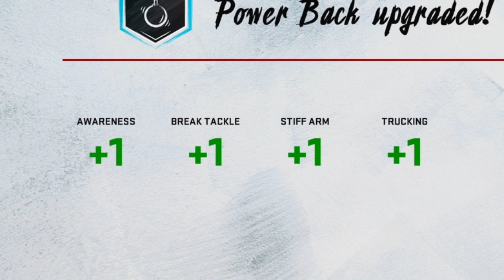3 TOUCHDOWNS IN FINAL GAME! | MADDEN 20 Career Mode | EP33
With the final game of the regular season here, Isaiah King Jr pulls off 3 touchdowns to cap off a major season!

This Madden 20 career mode will follow Isaiah King Jr. on his pursuit to be the greatest RB of all-time. Each episode will showcase a different game from Isaiah's career as he tries to break every rushing record in the NFL. Isaiah King Jr. was originally drafted by the Baltimore Ravens, but where will he end his career?

The types of Madden 20 content you'll find on my channel are a Madden 20 career mode featuring Isaiah King Jr. Isaiah King Jr is a Madden 20 Career Mode RB where his career starts on the Baltimore Ravens featuring Lamar Jackson. This Madden 20 RB Career Mode will feature dynamic touchdown runs as Isaiah King Jr looks to dominate the NFL, make the playoffs, win the Super Bowl, and be the greatest running back in Madden 20 career mode history!